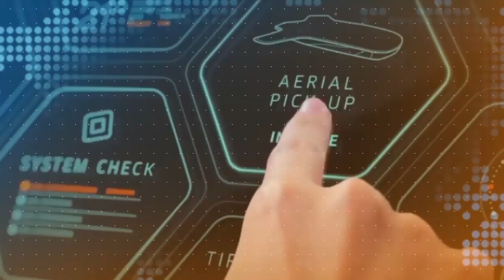Gaziya Obwongo…Ebiri Za Kabaka Zinnansangwa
Mu bwakabaka bwonna, Ssaabasajja alina olubiri lumu olwazimbibwa abantu olw'omukwano gwebalina eri obuganda.

Obukugu obwateekebwa mu kukuba maapu yalwo, abazimbi baawano bonna balulemwa okutuusa abasingasinga lwebabayambako nebaluzimba okuluwaayo nga ekirabo eri Ssekabaka Edward Muteesa II.

Amatikkira g'omutanda aga 28, yasiimye gakwatibwe ku lubiri luno olusangibwa ku kasozi Nkoni mu Buddu.